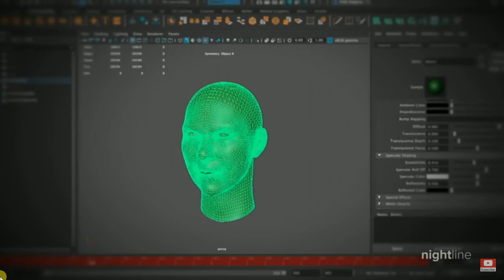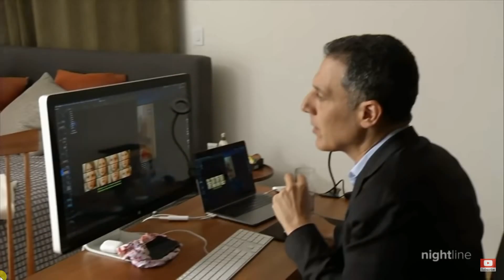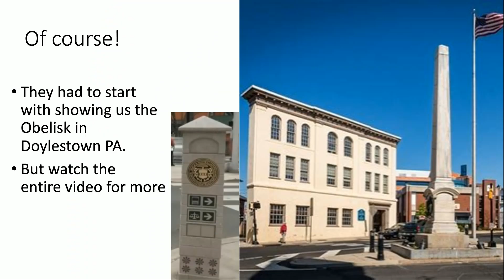Deepfakes in Real Time?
Deepfakes in real time? Is it possible? Yes. Take a look, but research more for yourself. **RE-Upload from March 2021** Have a great day!

Video used today
Have a great day!
Cindy 7grainsofsalt